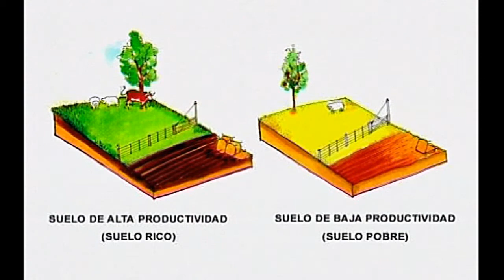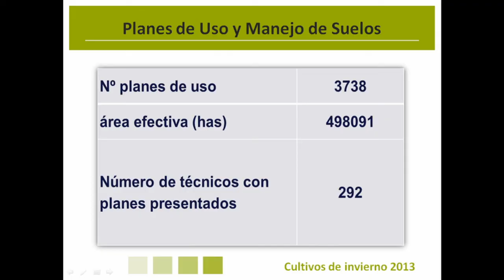MGAP sensibilizará sobre importancia del cuidado de suelo en la Expo Prado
En el marco de una nueva edición de la Expo Prado, el MGAP difundirá las razones que lo llevaron a implementar en forma obligatoria los Planes de Uso y Manejo Responsable de los Suelos. En este video se presentan conceptos vertidos por el ministro de Ganadería, Agricultura y Pesca, Ing. Agr. Tabaré Aguerre, la directora de la Dirección General de Recursos Naturales, Ing. Agr. Mariana Hill y el director de la Dirección General de Servicios Agrícolas, Ing. Agr. Inocencio Bertoni.